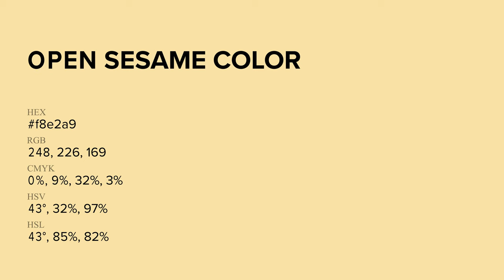Open Sesame color f8e2a9 hex Cool Yellow color f8e2a9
What color is Open Sesame ? f8e2a9 hex, Cool Yellow color f8e2a9

Hex f8e2a9 Color Code is also known as Open Sesame color

Hex f8e2a9 Color code in RGB color code model is created after adding 97.25% red color, 88.63% green color and 66.27% blue color.
Hex f8e2a9 Color code in CMYK color (process color) code model is generated after subtraction of 0% cyan, 09% magenta, 32% yellow, 03% black.